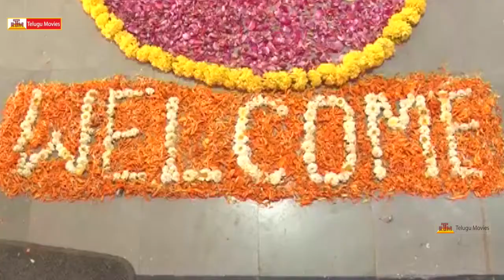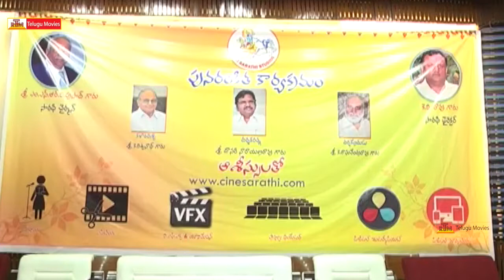Sri Sarathi Studios Launch - Dasari Narayana Rao,Raghavendra Rao,Vishwanath